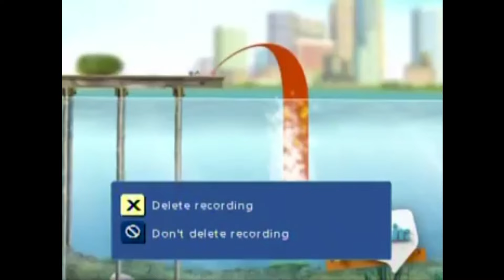Oobi Commercial Break 2012 (Part 7)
Credit to Rare Noggin Stuff